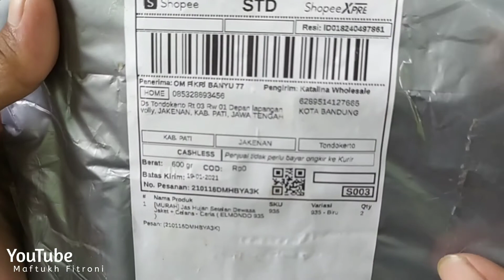Jas Hujan Setelan Dewasa ELMONDO